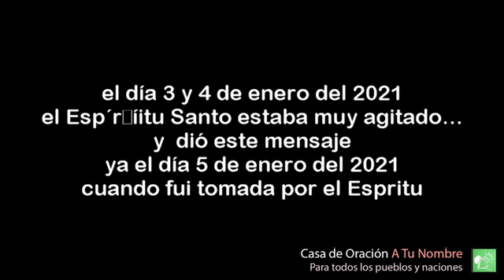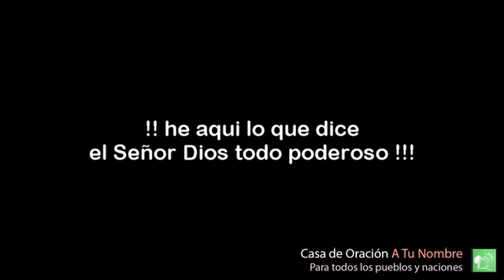mensaje: 05/01/2021¿QUIEN HA OSADO EN QUERER ROBAR EL REINO A MI PADRE?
Donativos

Por Transferencia Bancaria desde España:

Banco BBVA

Por Transferencia Bancaria desde FUERA de España:

Banco BBVA (a través de Western Union o Money Gram) DIRECTAMENTE EN LA CUENTA,de otra manera cobran comisiones a ustedes, y a nosotros 21 euros, por recibir su donación. POR FAVOR PONGA EL DINERO DIRECTAMENTE EN LA CUENTA POR WERSTERN UNION.

NOTA: desde fuera de España haga uso de los servicios de Western Union o de Money Gram para realizar las transferencias. De esta forma le cobrarán a usted una comisión mínima y a nosotros no nos cobrarán comisión por recibirlo.